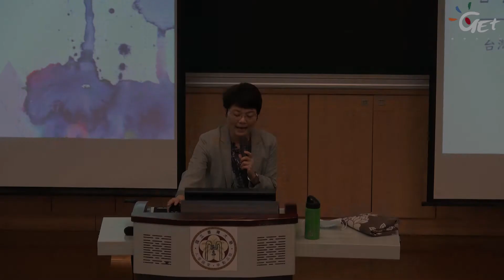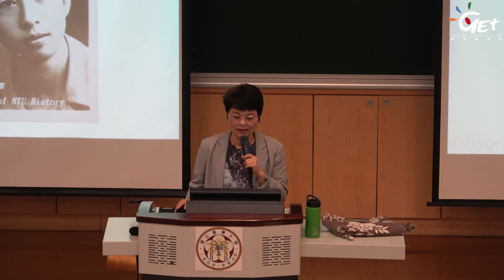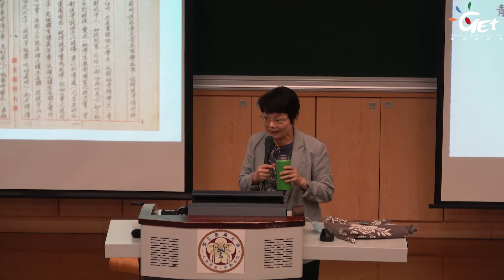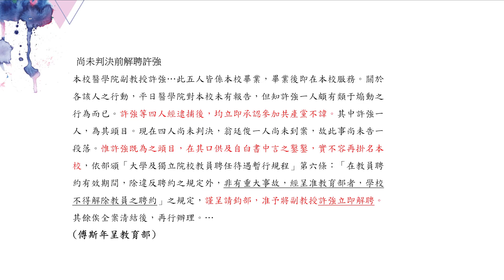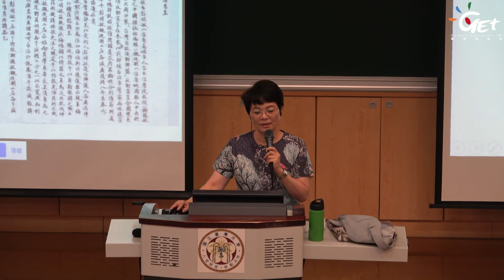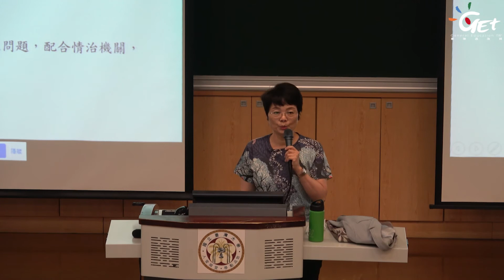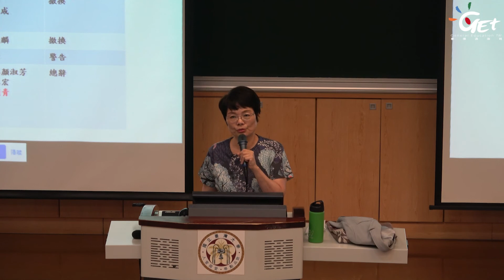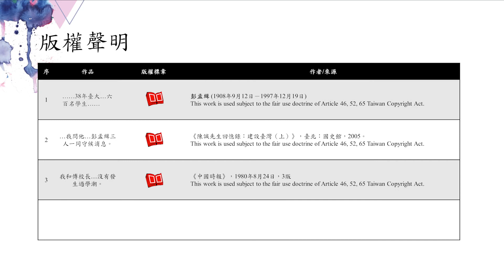CH04：白色恐怖與台灣大學 / 陳翠蓮老師